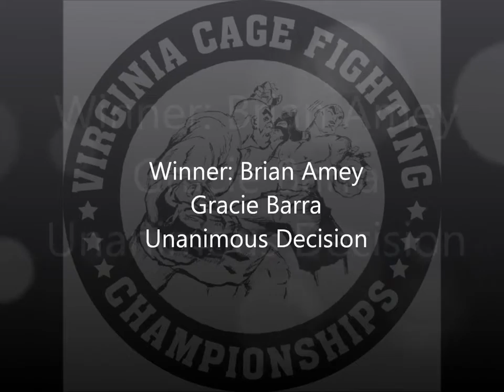Brian Amey vs Jeffrey Sparks